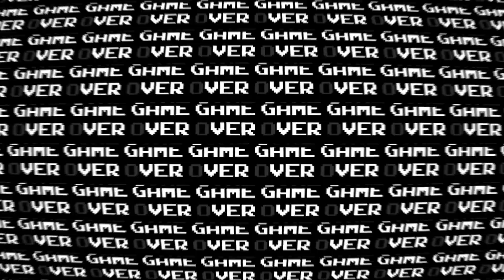Oculus Dash killer! Zero latency.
Go straight to STEAMVR! Fix the hand tracking and latency that you get by running oculus link and streamvr!